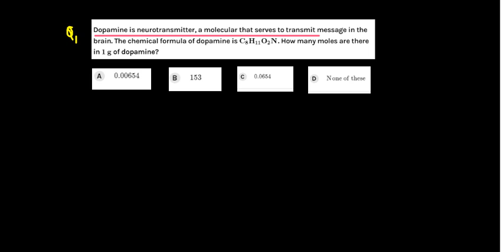CALCULATION OF MOLE BY BINAY PATEL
Dopamine is neurotransmitter, a molecular that serves to transmit message in the brain. The chemical formula of dopamine is C8H11O2N. How many moles are there in 1 g of dopamine?